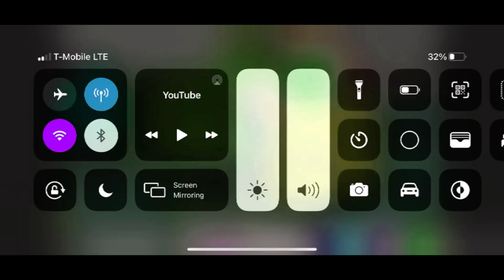Requested: preview 2 woody in Mari group